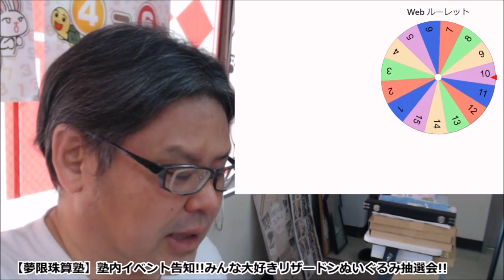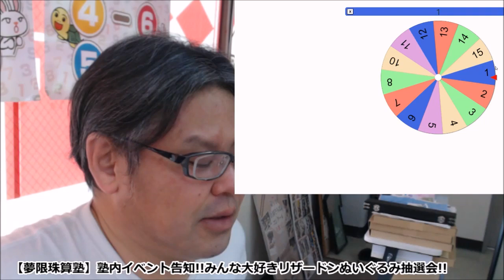【夢限珠算塾】塾内イベント告知!!みんな大好きリザードンぬいぐるみ抽選会!!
【DOOR校】夢限珠算塾~META SCHOOL~2023年5月開校

メタバースプラットフォームspatial及びDOORに【そろばん教室】を開校します。

【BGM音源・効果音素材】
DOVA-SYNDROME